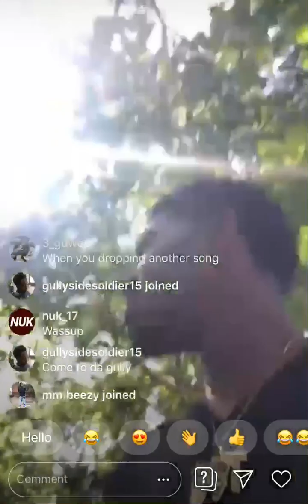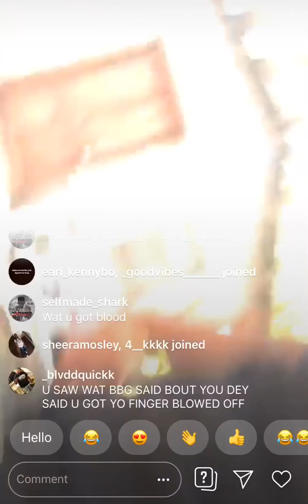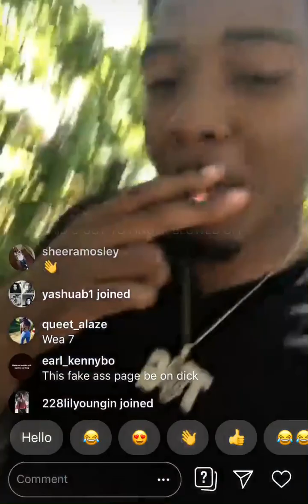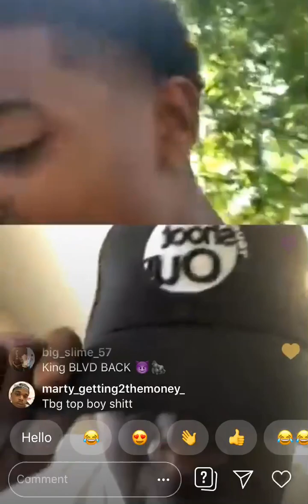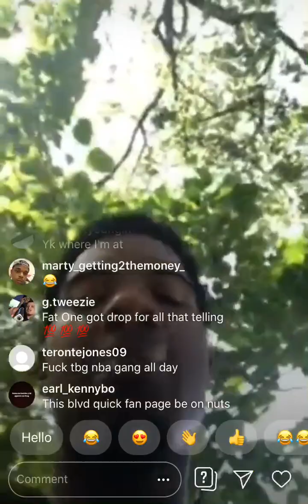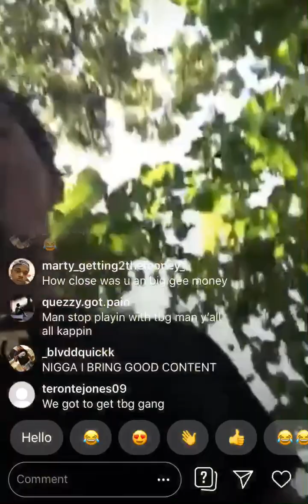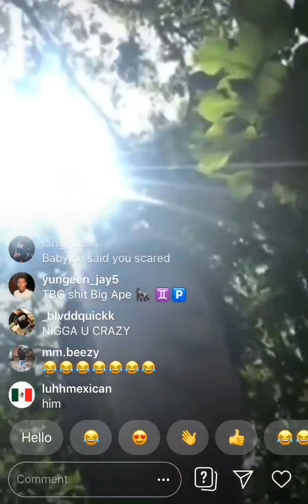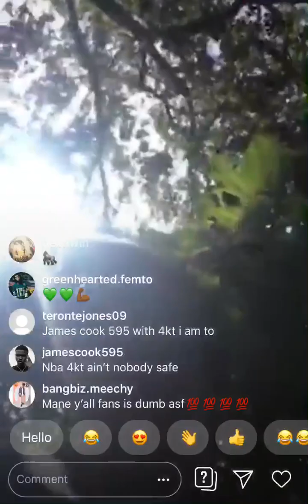TBG LIT YOSHI N BLVD MEL DROP THEY LOCATIONS N HAVE A MESSAGE FOR NBA N BBG! BABYJOE RESPONSE?